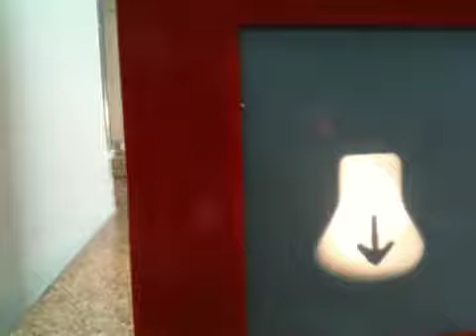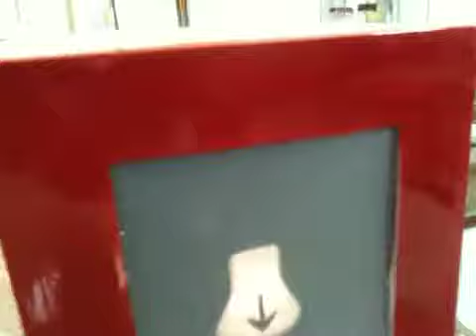Câmara escura - Aparelho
Demonstração de funcionamento.